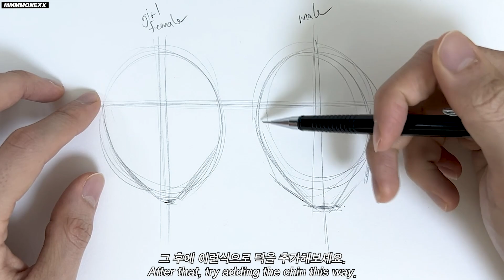✍🏻 [TRICK] HOW TO DISTINGUISH "WOMEN" & "MEN" By FEATURE ✍🏻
이렇게 도전 해보세요!!

Bilibili&小红书：莫恩画画